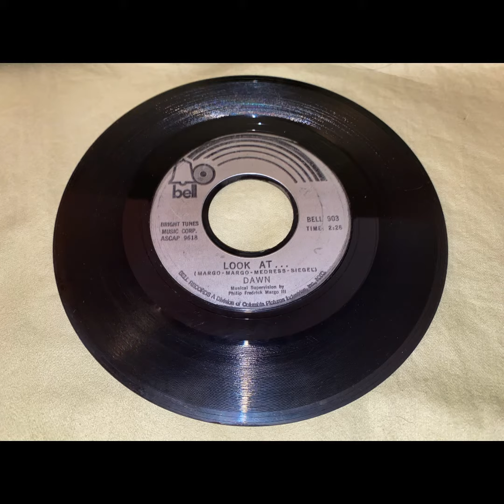Candida and Look At by Dawn 45 Record Product Promo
video to show the condition of the record, copyright on the audio, so it is excluded

Link to record:

Link to store homepage: